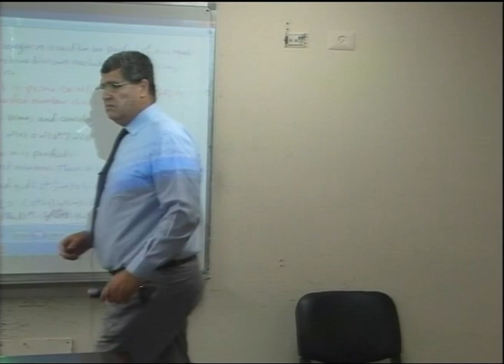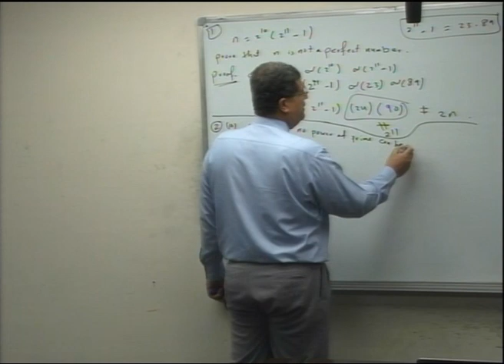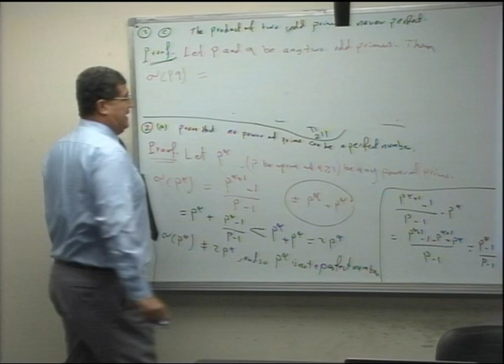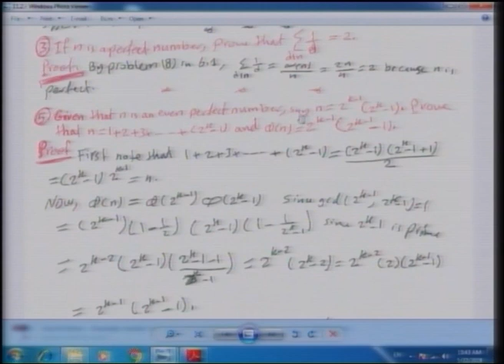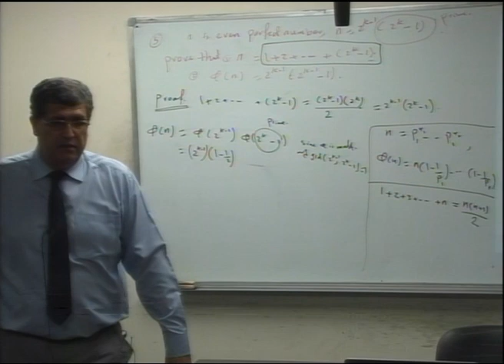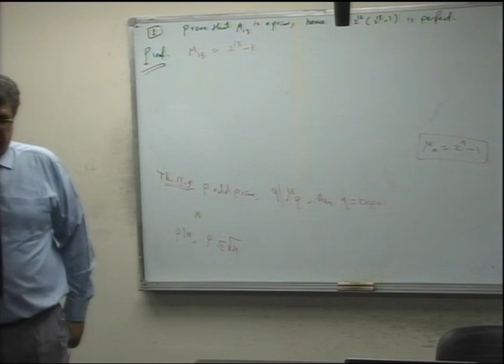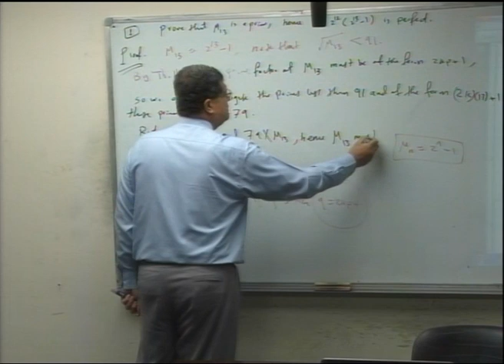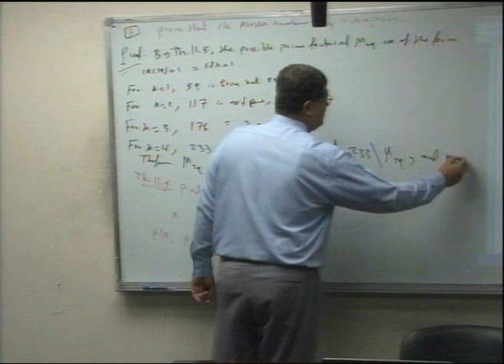Lecture 35: Discussion - Perfect Numbers & Mersenne Primes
د.أسعد أسعد **